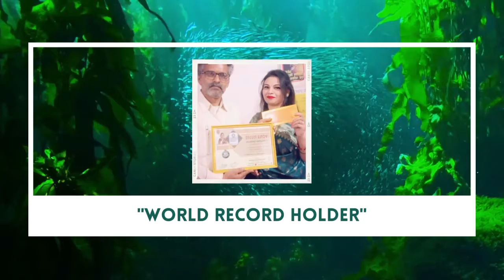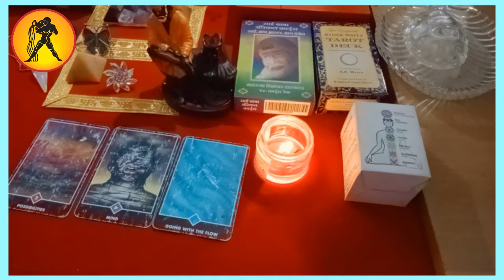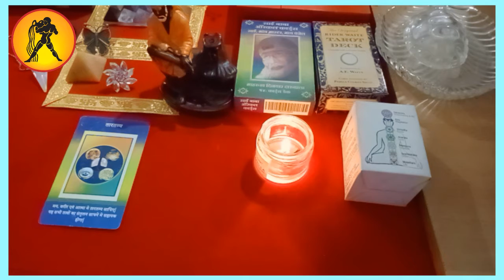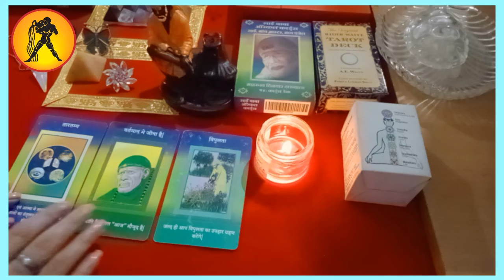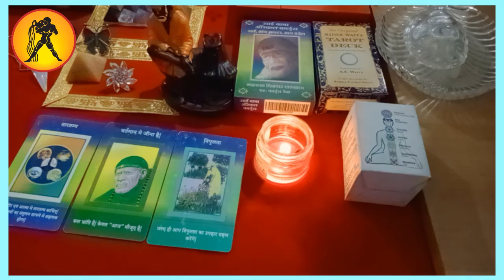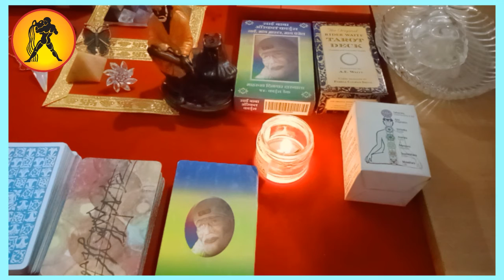कुंभ (Kumbha) Aquarius Rashifal | General Reading | 2022 🧿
1. Certified Tarot Card Reader
2. Certified Crystal Healer
3.Reiki Master Healer
4. Master Of Social Work (MSW)
5. Done Diploma in YOGA
6.  सामाजिक कार्यकर्ता (District Coordinator of Roti Bank Rajnandgaon )
7. KNOWINGLY CALLED AS "STATES BEST COUNSELOR"

HAS CHANGED MANY LIFE'S AND MADE MANY LIFE'S..
BOOK YOUR COUNSELING SESSION NOW @ *** /- VERY MINIMAL FEES (ENERGY EXCHANGE CHARGE ONLY ).

बहुतों की ज़िंदगी बदली है और कई ज़िंदगी बनाई है..
अपना परामर्श सत्र अभी बुक करें @ ***/- बहुत कम शुल्क (केवल ऊर्जा विनिमय शुल्क)...
अभी कॉल करें - 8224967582, अपना सत्र बुक करने के लिए इस नंबर पर व्हाट्सएप करें। और हम उसी के अनुसार आपका सत्र बुक करेंगे।

धन्यवाद